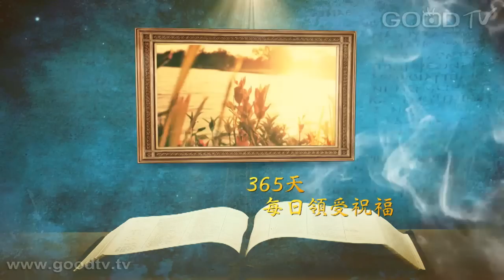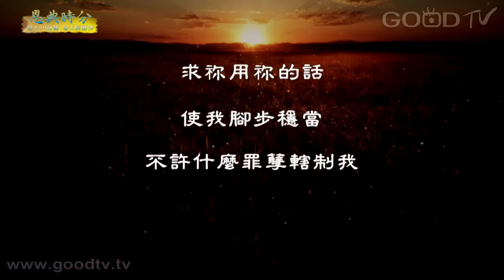恩典時分~創世記(34)熟悉聖經分辨撒但的謊言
每天十分鐘，每天經歷神。金句：求你用你的話使我腳步穩當，不許什麼罪孽轄制我。(詩篇 119:11 )

◎ 願聖靈親自來幫助我們，拒絕從仇敵而來的謊言，拒絕那些似是而非的意見，因為從神而出的話，沒有模稜兩可的。

無價至寶／朱信恩
想起祢／盛曉玫